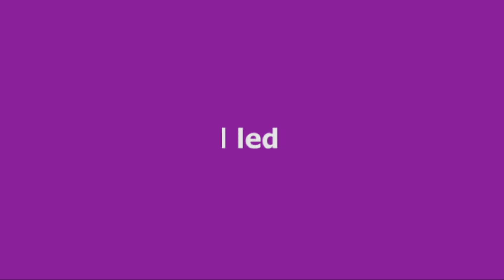Wedding hall led light project